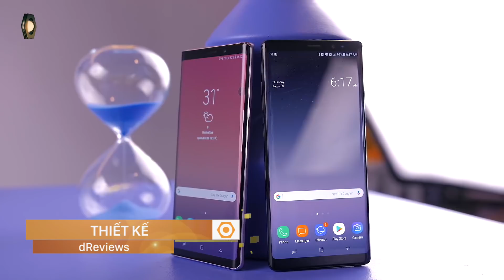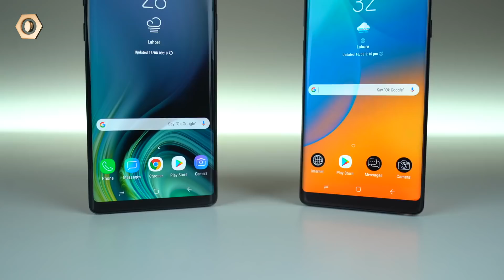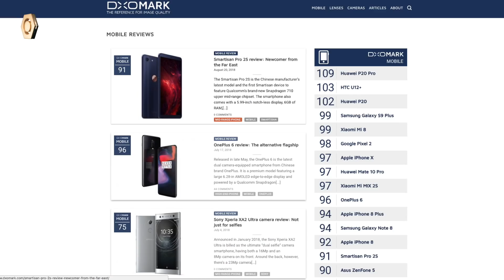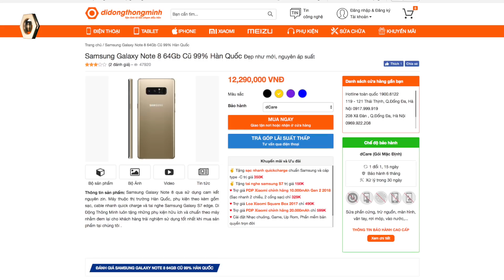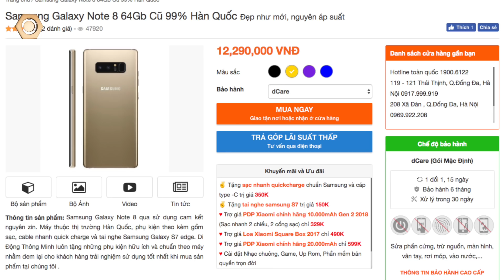Món hời to đùng - Note 8 đã quá rẻ sao phải mua Note 9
samsung note8 bản Hàn hiện đang có mức giá cực rẻ tại Di Động Thông Minh và khi đặt cạnh Flagship mới nhất của nhà Samsung đó chính là chiếc Note9 thì hầu như không có sự chênh lệch hay cải tiến quá nhiều. Cụ thể thì các bạn hãy cùng dReviews theo dõi video này để biết được Món hời của chúng ta hôm nay có xứng đáng mệnh danh là bản sao của chiếc Note 9 không nhé!

- Group Mõ làng công nghệ - nơi trao đổi các kiến thức về công nghệ

- Note 8 có đáng mua không
- samsung Note 8 giá rẻ
- samsung note 8 giảm giá
- so sánh note 8 vs note 9
- note 8 vs note 9
- note 8 2 sim
- mua note 8 2 sim
- mua note 8 bản hàn quốc
- hiệu năng samsung note 8
- galaxy note 8 thiết kế đẹp
- hiệu năng chip exynos 8895
- ưu điểm của samsung note 8
- samsung note 8 giá tốt
- samsung giảm giá
- mua note 8 cũ ở đâu
- mua samsung note 8 cũ
- giá samsung note 8 cũ
- giá note 8 cũ

- 119-121 Thái Thịnh - Thịnh Quang - Đống Đa - Hà Nội
- 208 Xã Đàn - Phương Liên - Đống Đa - Hà Nội
- 95 Xuân Thủy, Cầu Giấy Hà Nội
- 65 - 95 Hàm Nghi - Thanh Khê - Đà Nẵng
- 392 Hoàng Diệu - Phường 5 - Quận 4 - TP.HCM
- 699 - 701 Lê Hồng Phong - Phường 10 - Quận 10 - TP.HCM
- 325 Hoàng Văn Thụ - Phường 2 - Quận Tân Bình - TP.HCM
- 482 Quang Trung - Phường 10 - Quận Gò Vấp
- 55 - 58E đường 3/2- Xuân Khánh - Quận Ninh Kiều - Cần Thơ
- 467 Lương Ngọc Quyến - TP.Thái Nguyên
- 56 Trần hưng Đạo, TP Hải Dương
- 12 Điện Biên Phủ, TP Hải Phòng
- 1176 Trần Hưng Đạo, Long Xuyên, An Giang